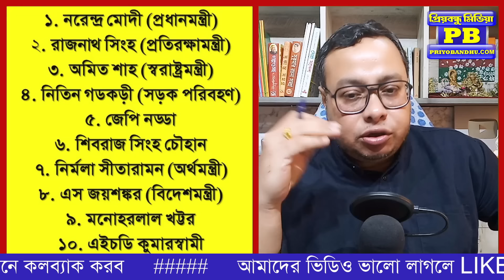শপথ নিয়েই মোদী বুঝিয়ে দিলেন তাঁর তৃতীয় দফার অশ্বমেধের ঘোড়া কোন পথে দৌড়াবে! | Narendra Modi Amit Shah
শপথ নিয়েই মোদী বুঝিয়ে দিলেন তাঁর তৃতীয় দফার অশ্বমেধের ঘোড়া কোন পথে দৌড়াবে!

Narendra Modi Amit Shah Shibraj Singh Chauhan Sukanta Majumdar Shantanu Thakur Nitin Gadkari